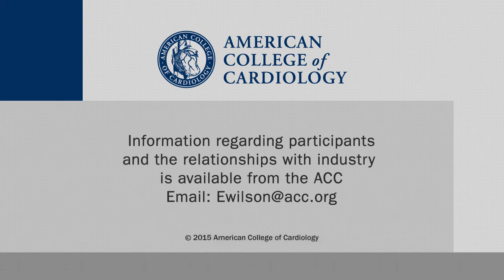Beyond Ablation: Novel Therapies Ahead for AF?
CSWN interviews David J. Callans, MD, professor of medicine at the University of Pennsylvania, about novel AF ablation therapies. This interview was conducted at ACC.15 in San Diego.

Further reading:

Kapa S, et al. J Am Coll Cardiol. 2015;65:876-8.